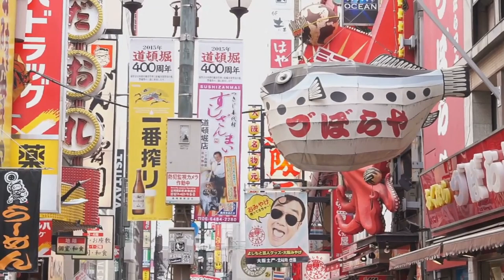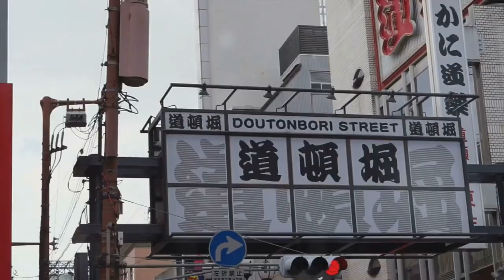Best places to travel to in Osaka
Welcome to a vibrant exploration of Osaka, a dynamic city pulsating with energy and innovation. In this immersive video experience, we invite you to delve into the essence of Osaka's unique character and cultural richness. Join us as we uncover the heartbeat of this bustling metropolis, where tradition meets modernity in a captivating fusion of sights, sounds, and flavors. Experience the warmth and hospitality of its people as we immerse ourselves in the vibrant street food scene, bustling markets, and lively entertainment districts. Whether you're drawn to the eclectic blend of architectural wonders, the electric atmosphere of neon-lit streets, or the tranquil beauty of its parks and gardens, Osaka promises an unforgettable journey that will leave you inspired and exhilarated. So sit back, relax, and let us guide you through the vibrant tapestry of Osaka's urban landscape.

We hope to provide you with inspiration and education on all the countries we explore. We hope this provides you with tips you may find helpful for your next trip abroad 🌍✈️🏖️🌞